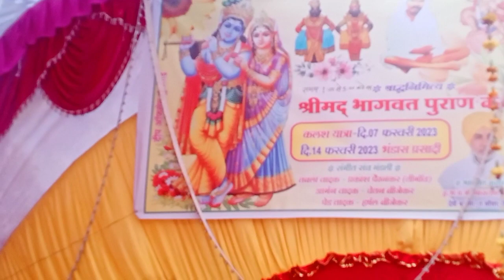चलती है बाबा की हुकूमत इस कोने से उस कोने तक